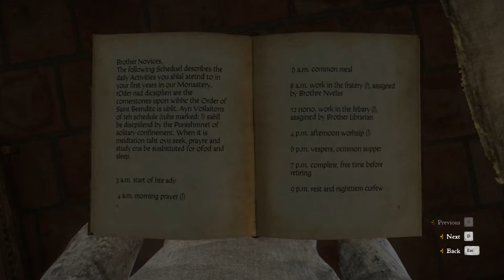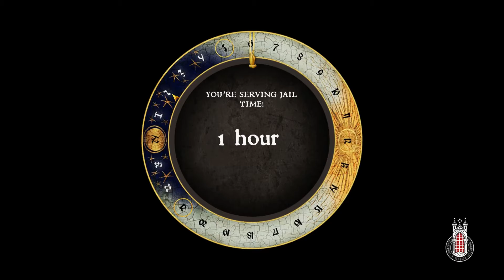James Plays KINGDOM COME DELIVERANCE #36 - Pious and Prison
Hi folks, I finally got around to playing this game, I'm less interested in the gameplay itself and more the historical setting since my dissertation from University was based on historical figure from the period. Having a look at the game's depiction of medieval life is something I am interested in however I do understand the game is challenging so it will be interesting to develop the main character and see how far it will take us.